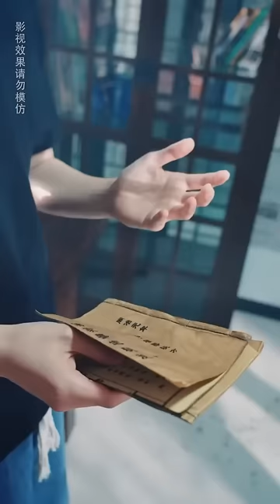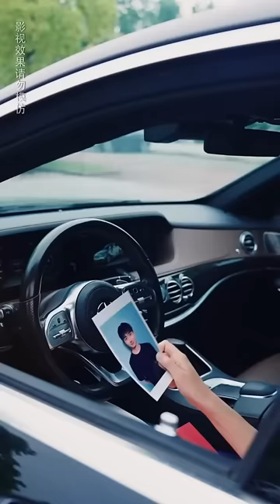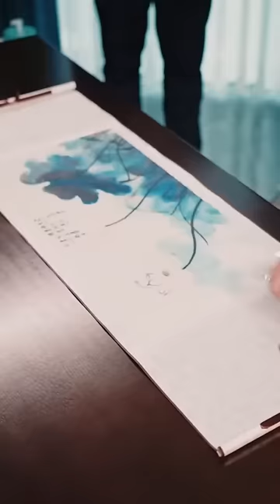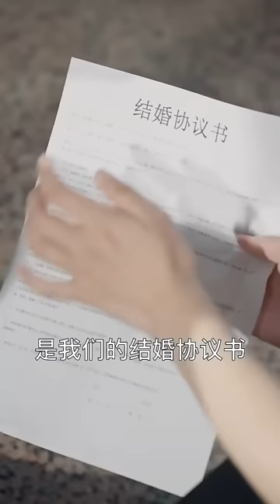小夥被退婚回到鄉下，竟意外獲得神醫真傳，再進城第一件事是和至陰體質的女總裁同房救活她，從此開掛走向人生巔峰！【全網最新大結局】熱播短劇